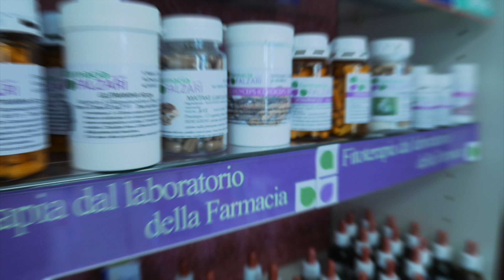Il carbone vegetale e la befana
Dopo la festa del Capodanno arriva la befana e come vuole la tradizione ai bambini buoni porterà dolci mentre ai bambini cattivi il carbone.
Ma perché il carbone e non invece magari più semplicemente…niente.
Il carbone della befana ovviamente ha un valore simbolico. Simboleggia l’aridità, il vecchio che scompare per lasciare spazio al nuovo, le ceneri dell’anno passato. Significa rinnovamento.
In questa festa poco importa se il carbone sia di origine vegetale o minerale. Ma se col carbone della befana pensiamo di farne un uso salutistico o medicinale allora le cose cambiano.
Anche se il termine è identico (sono tutte e due carboni) solo quella vegetale verrà usata per scopi salutistici e medicali. Non certamente quello estratto dalle miniere.